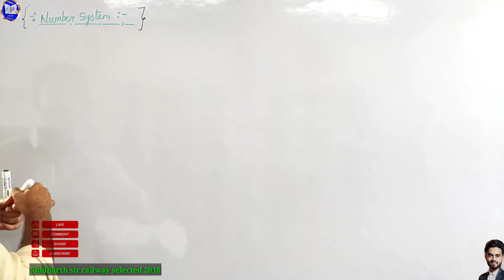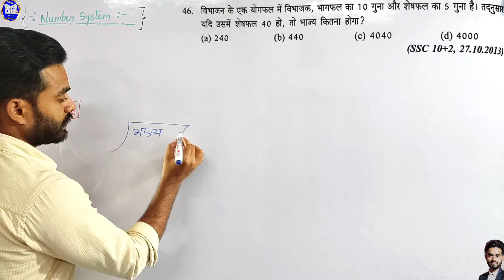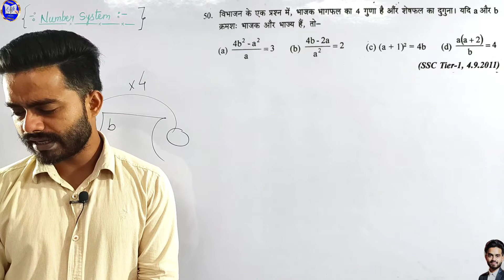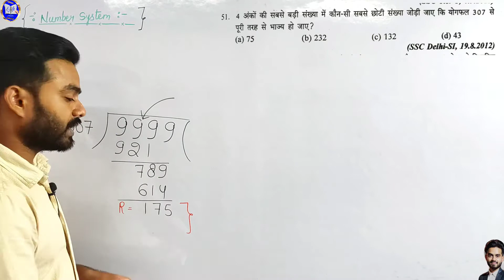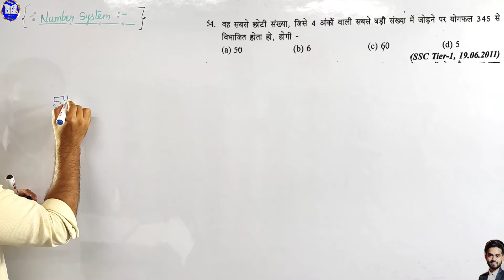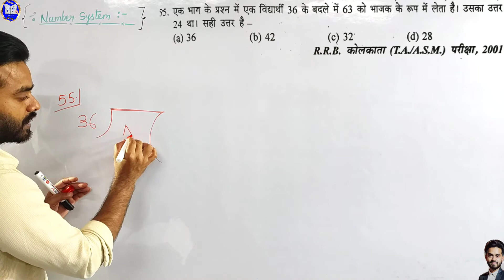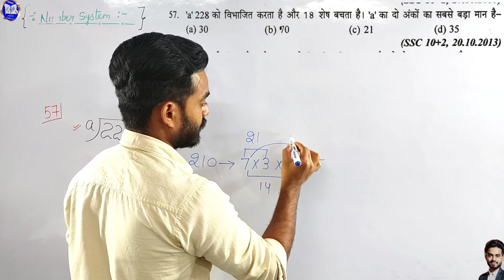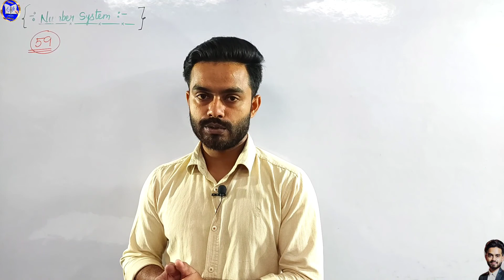Number_system_Questions||UPSI||UPP||NTPC.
हमारी website पर आपको हमारे फ्री स्टडी मैटीरियल के साथ और भी बहुत कुछ जानकारी जैसे की आने वाले नए कोर्सेज,फ्री PDF, फ्री नोट्स,और सभी यूटयूब क्लासेज आदि मिल जाएंगी।
और अधिक जानकारी के लिए वेबसाइट जरूर visit करे।

यह क्लास एक मास्टर क्लास है जिसको की रोजगार बैच कहा गया है ये क्लास करने से आपके सभी exams जैसे की Asi,Upsi,Up police, railway group-d,Ssc-gd,Up lekhpal,Ssc-mts, Delhi Police,All State exams,Ssc Chsl,Upssc etc कवर हो जाएंगे।

Note--हमने किरण बुक से एडवांस मैथ्स भी करवाया हुआ है आप उसको भी complete कर सकते है

free SD Yadav maths
complete SD Yadav maths with tricks
SD Yadav maths by shortcut methods
SD Yadav full solution with tricks
SD Yadav maths in English
SD Yadav book in Hindi
SD Yadav quantitative aptitude
SD Yadav number system chapter with tricks
SD Yadav math with tricks
SD Yadav number system chapter solution
SD Yadav number system full chapter solution
SD Yadav number system
Number system by SD Yadav book
SD Yadav maths free solution
Sharda publication math
SD Yadav maths in Hindi
SD Yadav complete maths
Rs Aggarwal complete maths solution without formula.
Number system without formula.
Rs Aggarwal number system
Rs Aggarwal complete number system
Rs Aggarwal book full free solution
Rs Aggarwal complete math with tricks
Rs Aggarwal maths in Hindi free solution
Number system SD Yadav maths
Number system short tricks
Number systemj with short tricks
संख्या प्धति in Hindi
sankhya padhti in Hindi
maths by Siddharth sir
maths by lifi study
Number system basic
Number system chapter
Number system basic to advance